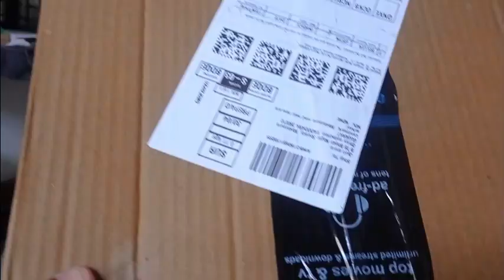MAU NE MUMMY KO KATA ???|Amazing Aroras|cat|vlog| DID MAU REALLY BIT MUMMA???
Vlog# MAU NE MUMMY KO KATA
DID MY CAT REALLY BIT MY MOM